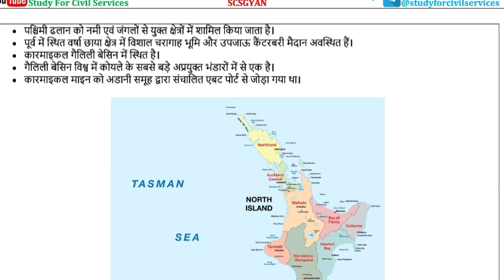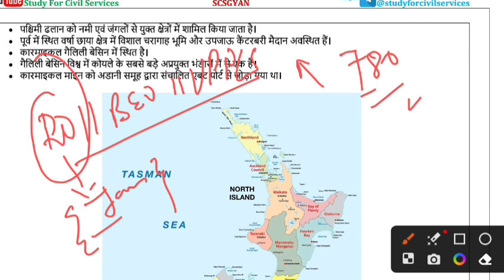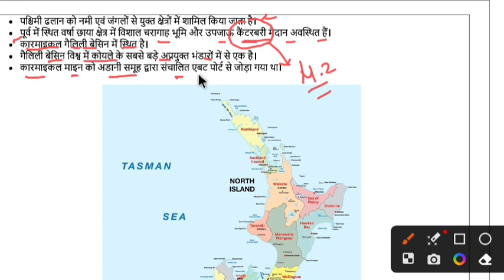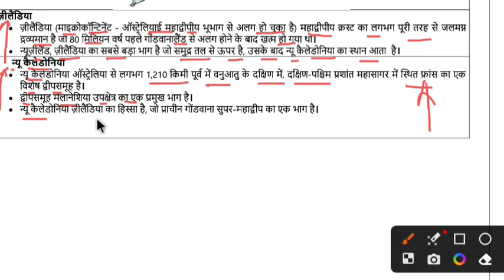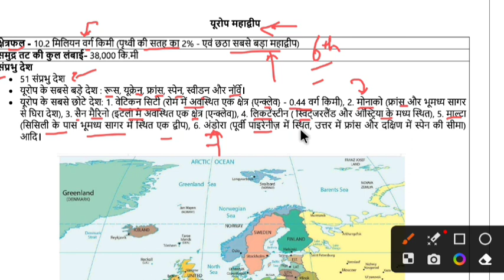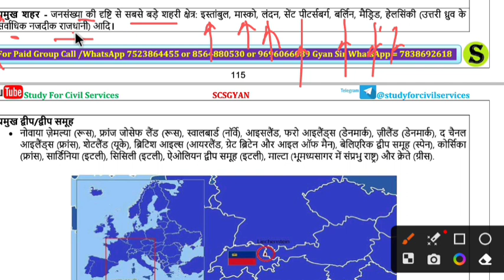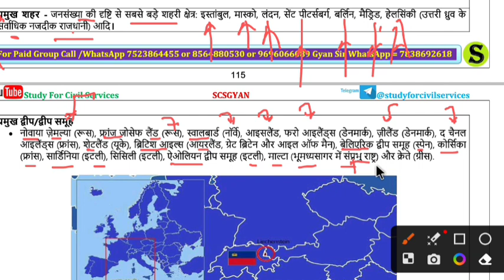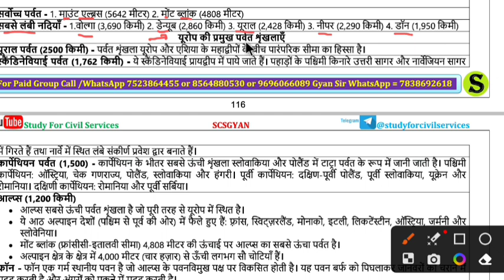uppcs pre 780 pages gyan sir notes set 86 pcs 2024 ro aro beo upsssc lower pcs